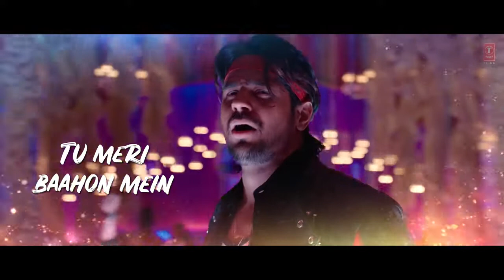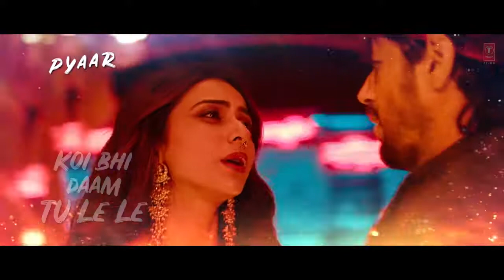T Series Haiya Ho Lyrical From Marjaavaan Tulsi Kumar 509692159756992